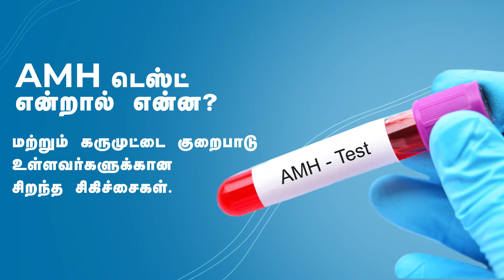AMH டெஸ்ட் என்றால் என்ன? கரு முட்டை குறைபாடு உள்ளவர்களுக்கான சிறந்த சிகிச்சைகள்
AMH டெஸ்ட் என்றால் என்ன? கரு முட்டை குறைபாடு உள்ளவர்களுக்கான சிறந்த சிகிச்சைகள் பதிலளிக்கிறார் முதன்மை மருத்துவர் Dr.S.Pradeepa, DGO, DNB (OG), MNAMS, ART Senior Consultant IVF & ART Specialist, Senior Faculty FNB (Reproductive Medicine - NBEMS) Vice President - Sudha Hospitals.

சுதாவை கேளுங்கள் நிகழ்ச்சிக்கு உங்கள் பேராதரவுக்கு நன்றி ! முதன்மை மருத்துவரிடம் என்ற இணைப்பை பயன்படுத்தி கருத்தரித்தல், மகளிர் மற்றும் குழந்தைகள் நலம் குறித்து உங்கள் கேள்விகளை கேட்கலாம்.

இலவச ஆலோசனைக்கான முன்பதிவிற்கு : 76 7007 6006 என்ற எண்ணை அழைக்கவும். தாய்மை ஒரு வரம் !